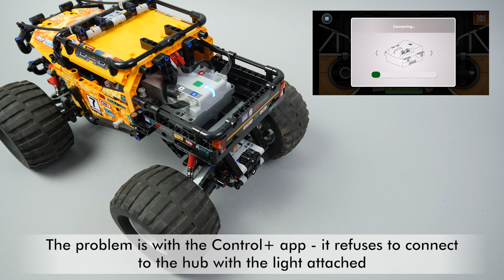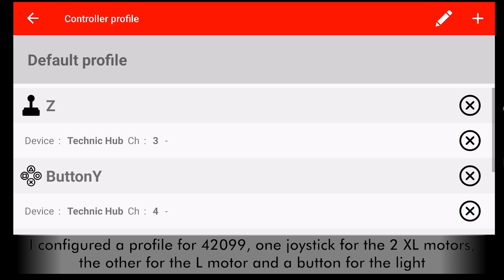LEGO Technic 42099 4X4 X-treme Off-Roader has lights and gamepad control with BrickController 2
I wanted to test the LEGO Technic 42099 4X4 X-treme Off-Roader with the huge and heavy Power Puller wheels to see if the increased weight helps with the stability of the vehicle. I also added some Powered Up lights and used a gamepad for control with the great BrickController 2 app.